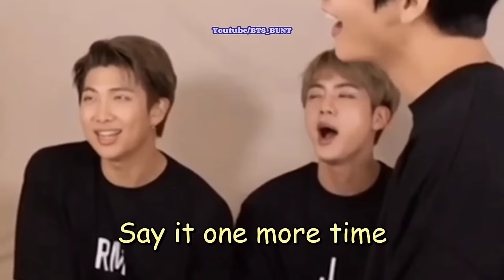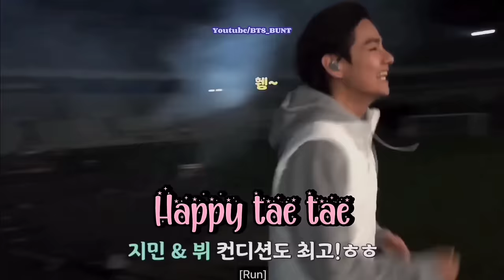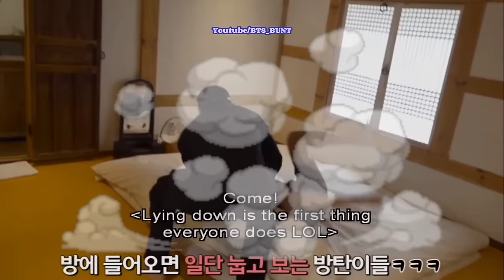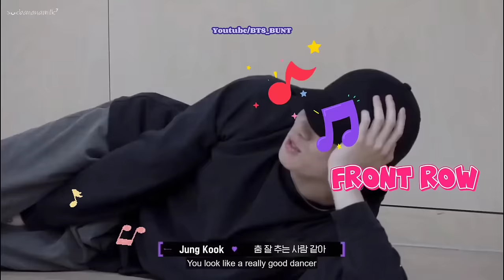BTS and Staff Can't Resist V - BTS Taehyung Cute Moments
Well, who doesn't fall for our Taehyung?? Who can't resist Tae's cuteness?? He's such a cute winter bear!! We are all in agreement that Taehyung is adorable without even trying. ARMYs got to know that BTS is also secretly moved by Taetae's cuteness. They can't even say no when comes to V he is their baby and BTS never let a chance go away when they not say that he is so Handsome...